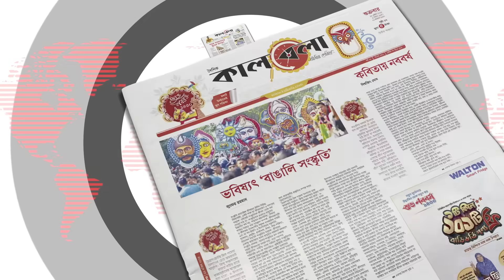জামায়াতের নতুন কর্মসূচি ঘোষণা | Jamaat E Islami | New Program | BD Politics | Kalbela